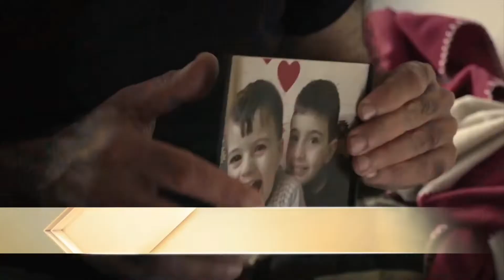It's Real: Docu-Films Promo Compilation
Credit to All 3 Promo Videos on CinemaWorld Youtube Channel

Reunited (2020)
Country: Sweden, Denmark
Language: Arabic, Danish, English
Runtime: 78 Minutes
Denmark Title: En Splittet Familie
Director: Mira Jargil

Love Child (2019)
Country: Denmark
Language: Farsi, Azerbaijani, Turkish, English
Runtime: 110 Minutes
Denmark Title: Kærlighedsbarnet
Director: Eva Mulvad

Acasa, My Home (2020)
Country: Romania, Germany
Language: Romanian, English
Runtime: 86 Minutes
Director: Radu Ciorniciuc